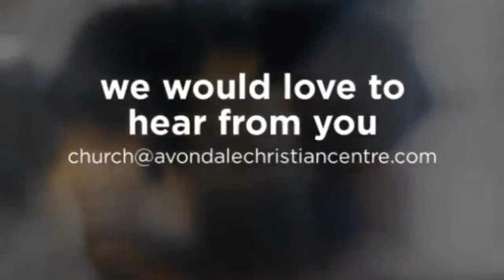Avondale Christian Centre